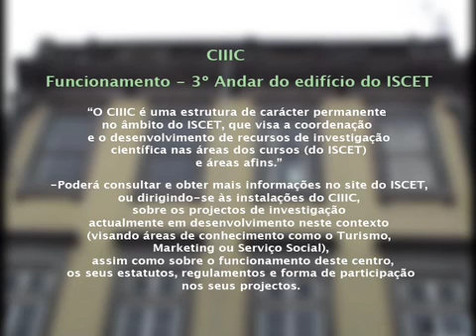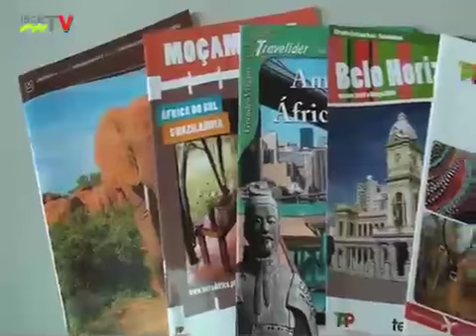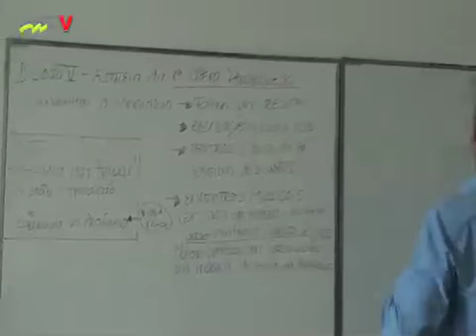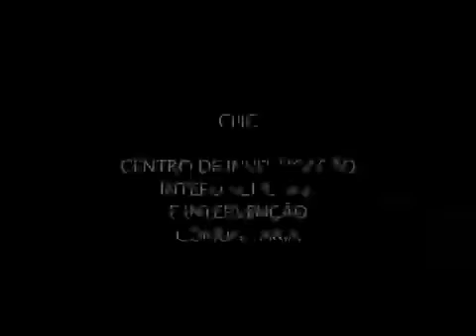Centro de Investigação Interdisciplinar e de Intervenção Comunitária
Entrevista ao Professor Doutor Luís Ferreira investigador responsável pelo o CIIIC, a respeito  do Centro de Investigação e dos projectos em desenvolvimento e em perspectiva. Maio de 2009.

Interview with the Co-ordinator of the research centre where he explains about the centre , its objectives and on-going projects. May 2009